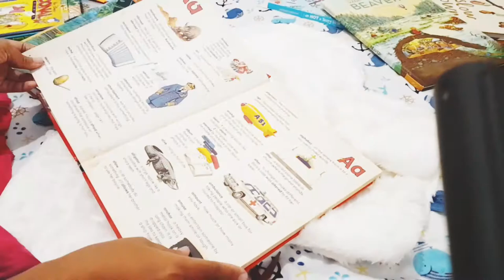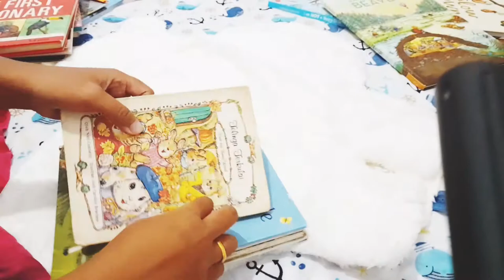Buku anak preloved/bekas yang sangat recommended 💸 investasi lebih aman (ada buku disney juga loh) 😍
salah satu investasi kepada anak berupa buku, tidak harus yang baru yes mom, yang bekas pun dan masih layak benar-benar investasi yang menggiurkan 😍

Emak tidak perlu pusing mengeluarkan banyak uang buat buku anak, anak2 tetep happy ..

Emak emak yang butuh info buku preloved yang bagus dan benar2 recommended boleh tanya2 yukk 😉

Pemusik: @iksonmusic

Please Comment if you need some preloved books 😉